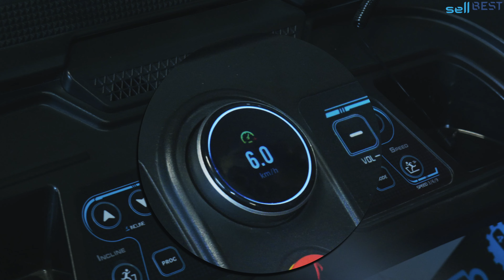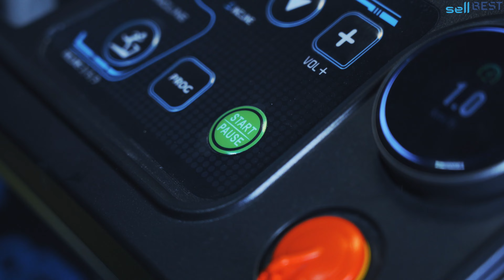Jak przygotować bieżnię do użycia? Regulacja i smarowanie pasa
W tym filmie nasz ekspert pokaże jak regularnie konserwować bieżnię treningową THUNDER.
Do czynności konserwacyjnych zaliczamy:
-regulację pasa biegowego
-smarowanie pasa
-czyszczenie.
Uwaga:
Modele RACE, ULTRA oraz ICON posiadają bezolejowe pasy biegowe. Oznacza to, że w tych bieżniach nie musimy wykonywać okresowego olejowania pasa biegowego.